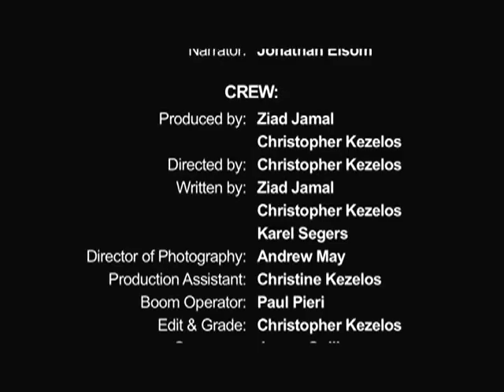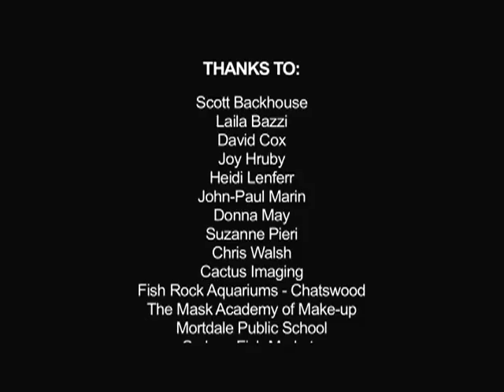For Doris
A finalist at FedFest 2009